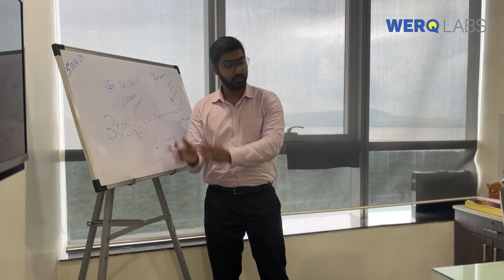Life at Werqlabs : Perks, Challenges, and Everything in Between - Avinash Upadhyay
Werq Labs isn't just about the work, it's about the people. The constant encouragement to innovate keeps me motivated and constantly improving.